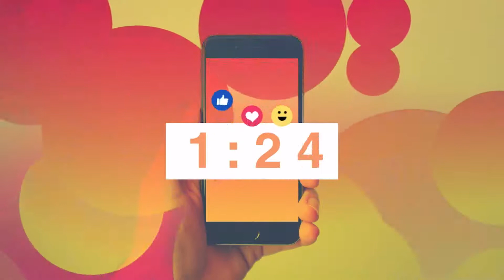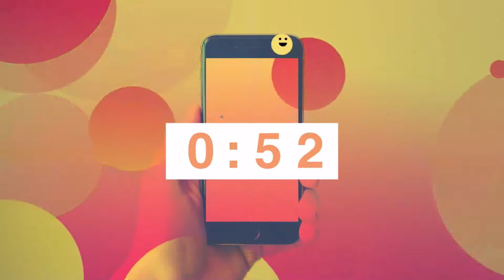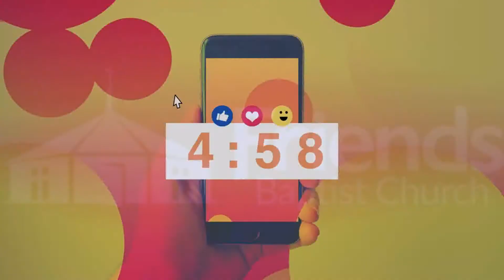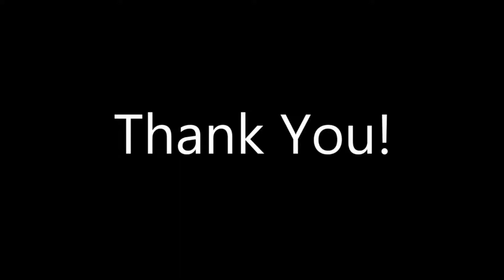Sunday, July 7, 2019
Joy For Your Journey (Week 1)